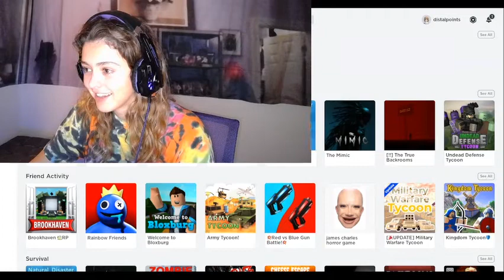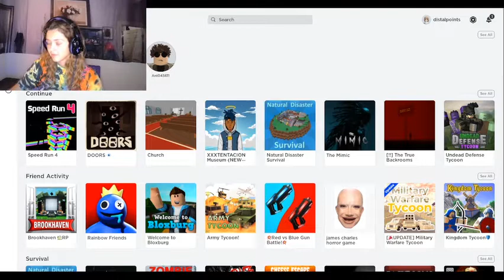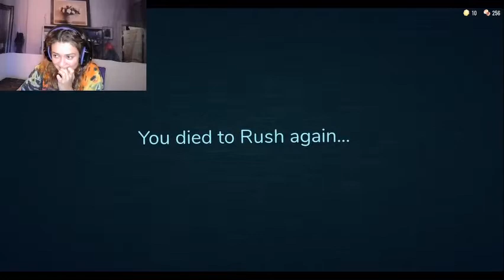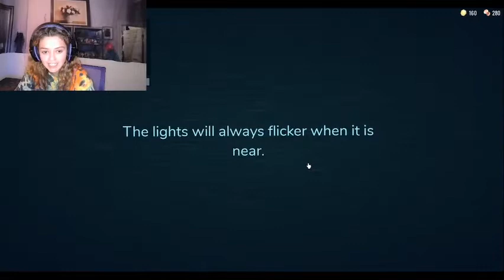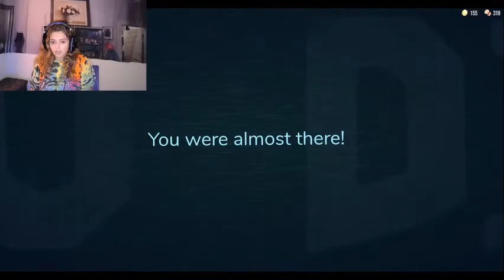Haley Sharpe Twitch Stream Playing Roblox with Luke